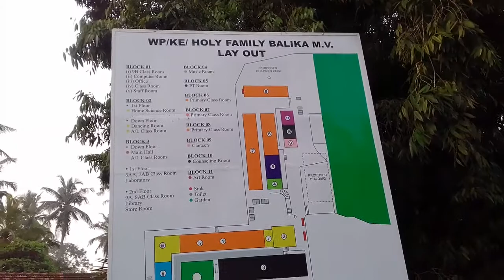Holy Family Convent, Kirimatiyagara Church, Kadawatha, Sri Lanka